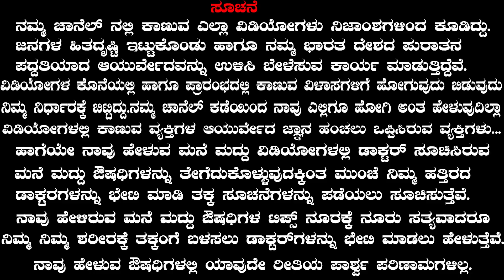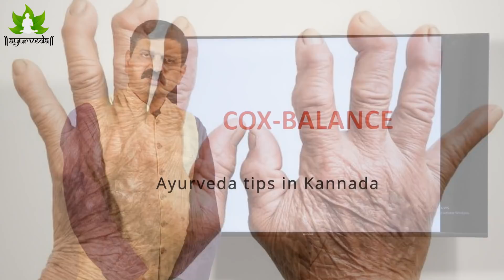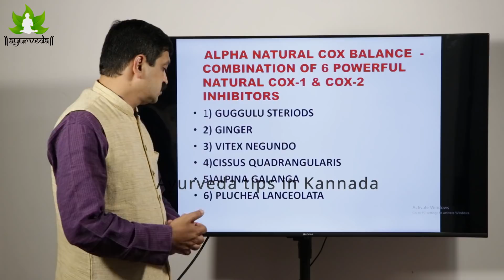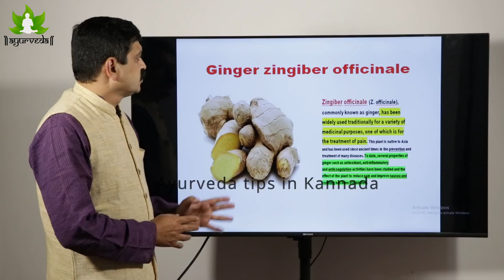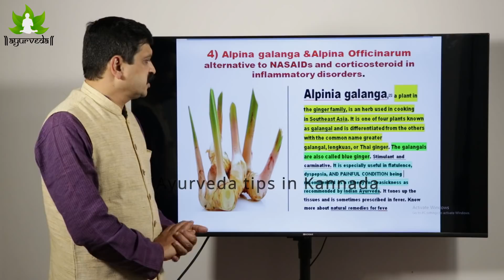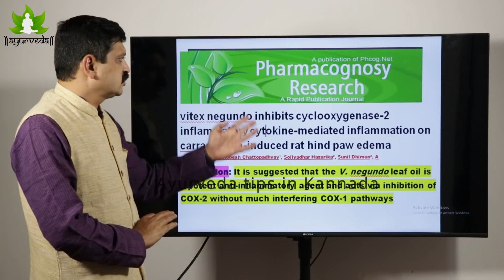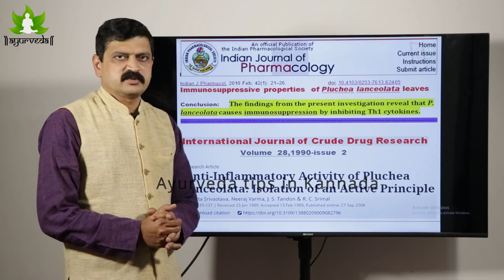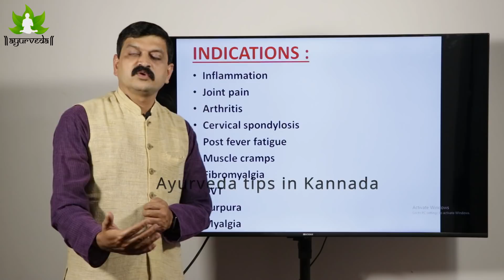ದಿನಕ್ಕೊಂದು ಆಯುರ್ವೇದದ ಗುಳಿಗೆ ಎಲ್ಲಾ ನೋವುಗಳಿಗೆ ಹೇಳಿ ಗುಡ್ ಬಾಯ್ | Body Pain Relief Home Remedies Kannada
NISARGA MANE | VEDA WELLNESS CENTER | DR VENKATRAMANA HEGDE
ಕೆಳಗೆ ನಮೂದಿಸಿರುವ ವಾಟ್ಸಾಪ್ ಲಿಂಕ್ ನ ಮೇಲೆ ಕ್ಲಿಕ್ ಮಾಡಿ. ಈ ಮೂಲಕ ಮುಂದಿನ ಸಂಪಕ೯ವನ್ನು ಸಾಧಿಸಲಾಗುತ್ತದೆ.